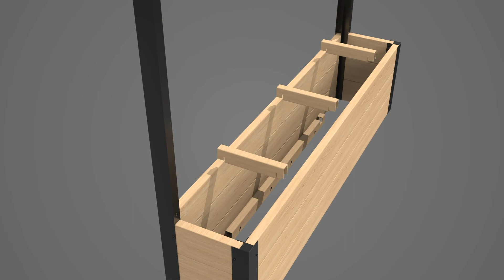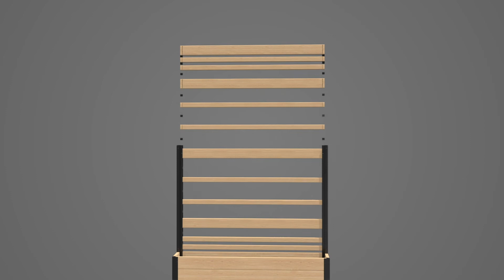Enclo Privacy Screens Florence Freestanding Vinyl Privacy Screen & Planter Box Assembly and Install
Become the envy of your neighborhood with the Florence Freestanding WoodTek Vinyl Privacy Screen and Planter Box kit!  Functionality meets sophistication as you conceal unsightly yard items while growing beautiful plants and flowers.  Designed using our state of the art WoodTek technology, this slatted privacy screen and planter box is made of weather resistant PVC that gives off the appearance of wood and is easy to maintain and clean since it is made of vinyl.  The EC18006 comes in a cedar color and is perfect for hiding garbage bins, air conditioning units, children’s play toys, and so much more!  Have a deck or patio? This is a great decorative piece that will add value and beauty to your outdoor space.  This privacy screen and planter box is freestanding which means you don’t have to worry about digging up your yard or pouring concrete!  Each box contains one screen and planter box that assembles in approximately 45 minutes.  The assembled unit (privacy screen and planter box) measures 44” in height by 46” in width by 9 ½” long.  The measurements of the planter box are 11” H x 46” W x 9 ½” L and provides plenty of space for flowers and plants to accompany your screen.  Multiple units can be purchased to create a picturesque enclosure for your deck, patio, or other outdoor space.  We also offer the exact same product in a chic WoodTek ash finish that can be found by searching SKU EC18007.